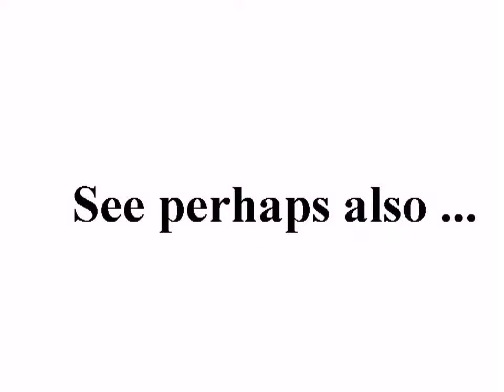Stop All executions Social Justice and Freedom for All Human Rights and Democracy +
standard YouTube-licens
to ...
Creative Commons-License

So ...

And please also note this:
How to make *good* documentation (to the ICC-court):

10 ...

Internal system-reference:
Luke 14,17

The searchstring was:
ایران، 2009
Neda Soltan

to English:
Iran, 2009

Or channel:
rahimrashidi